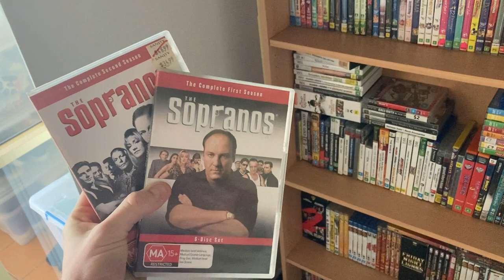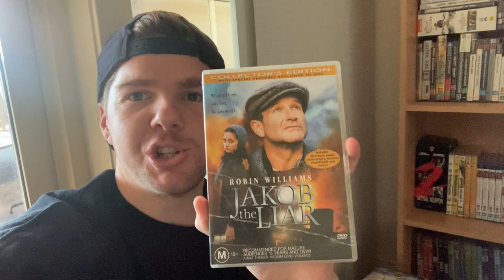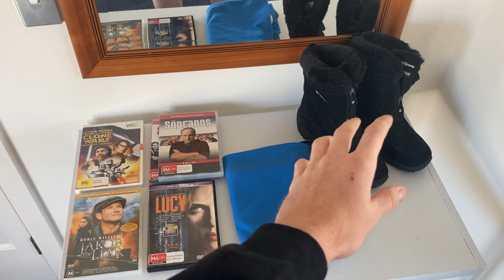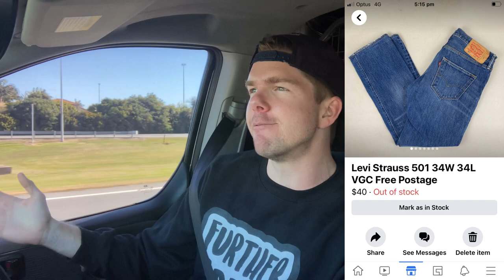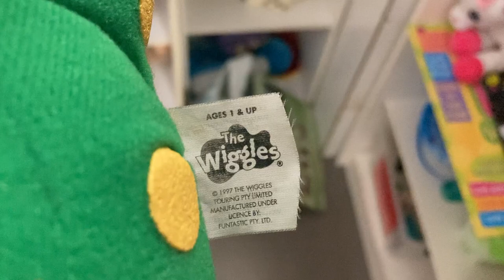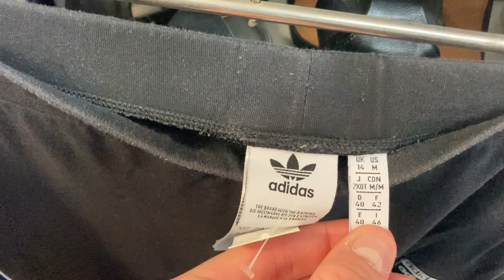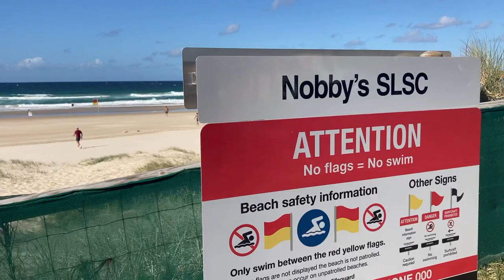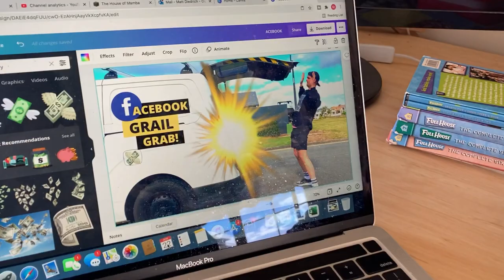I'm Back Flipping Furniture on Facebook Marketplace & I LOVE IT | Vlog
I'm back flipping on Facebook Marketplace & mannnn I've missed it!  Welcome to the Tuesday Vlog!  Check out what I'm selling on eBay & picking up to sell on Facebook Marketplace!